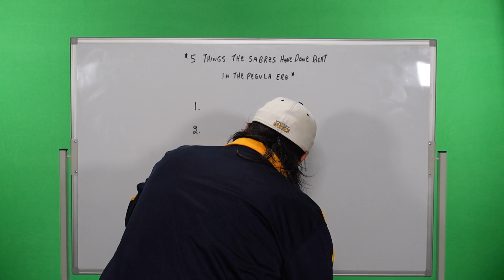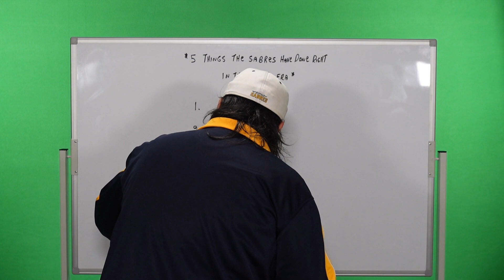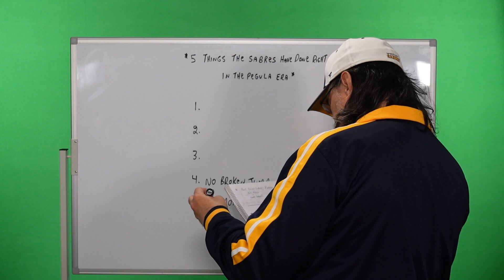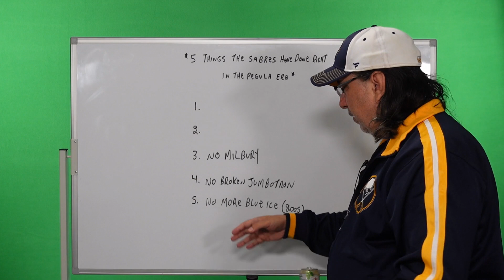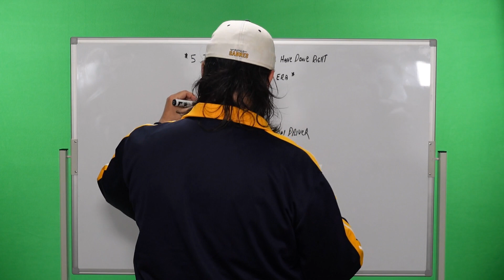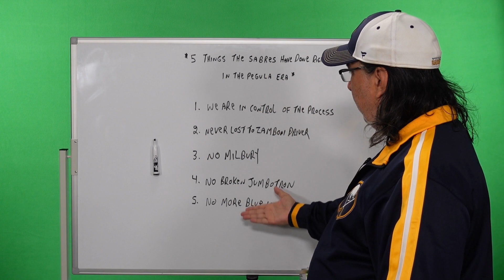5 Things The Sabres Have Done Right - During The Pegula Era